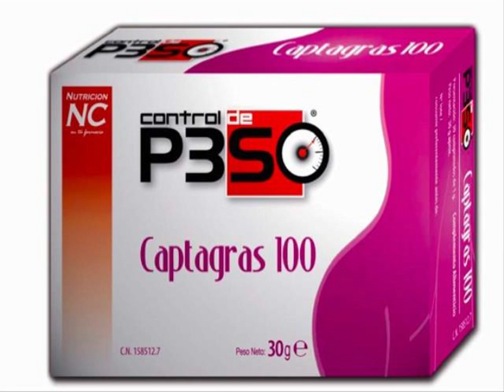Farmacias Online Economicas